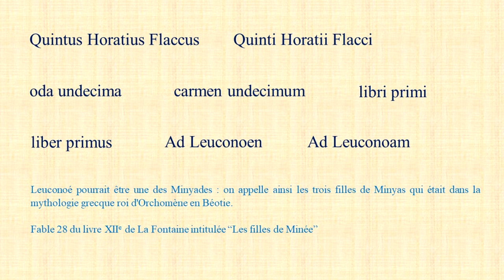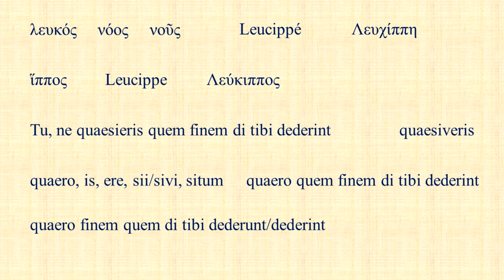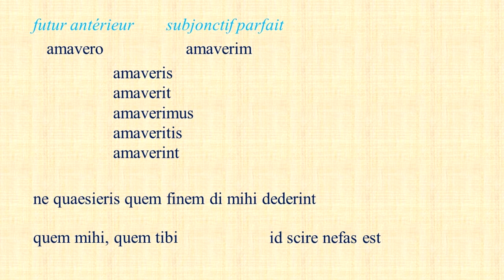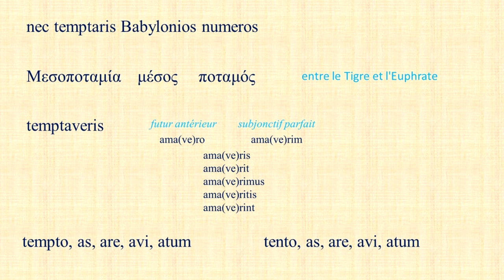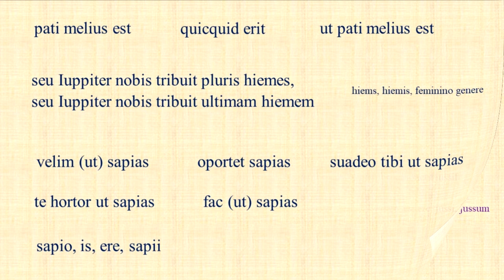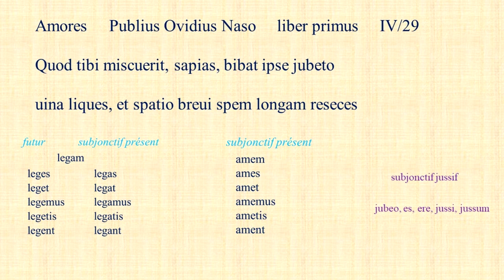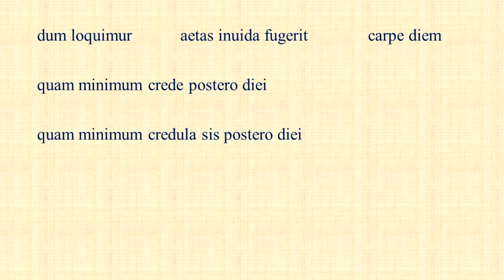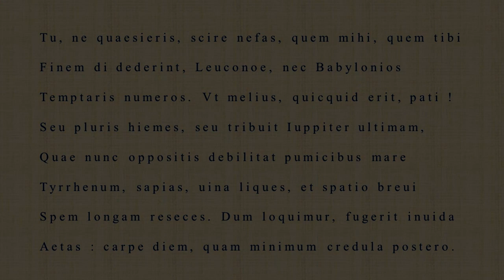Carpe diem — Horace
Horace Ode 11 livre I

Tu, ne quaesieris, scire nefas, quem mihi, quem tibi
Finem di dederint, Leuconoe, nec Babylonios
Temptaris numeros. Vt melius, quicquid erit, pati !
Seu pluris hiemes, seu tribuit Iuppiter ultimam,
Quae nunc oppositis debilitat pumicibus mare
Tyrrhenum, sapias, uina liques, et spatio breui
Spem longam reseces. Dum loquimur, fugerit inuida
Aetas : carpe diem, quam minimum credula postero.